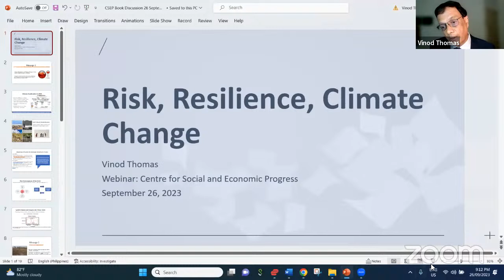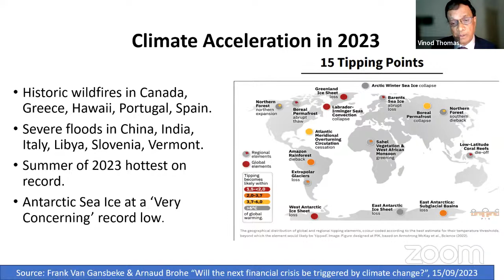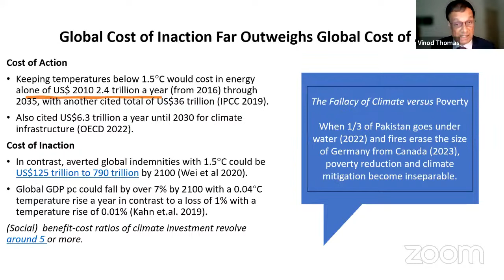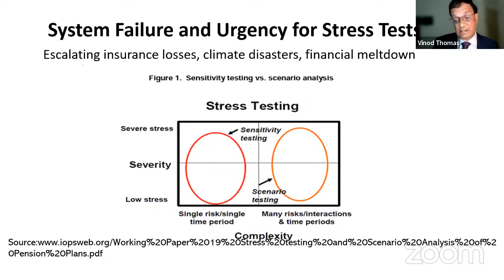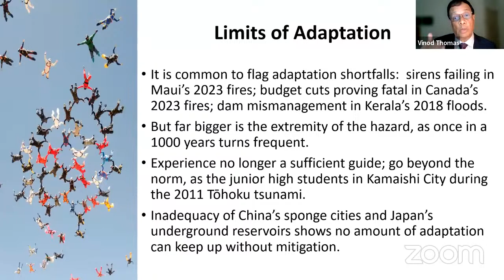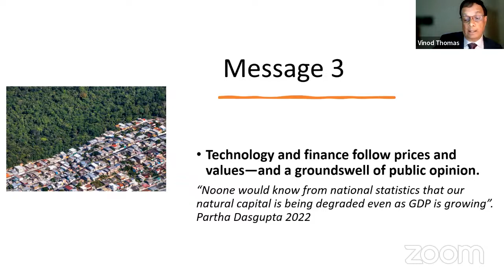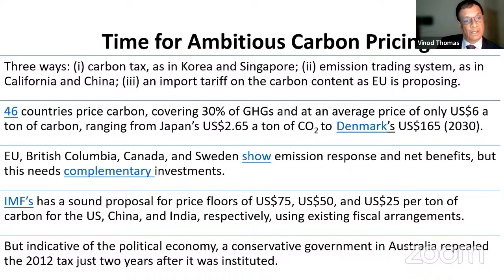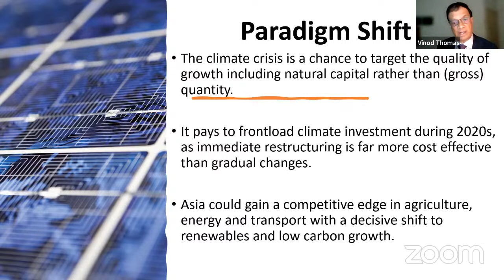Risk And Resilience In The Era Of Climate Change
The Centre for Social and Economic Progress (CSEP) is delighted to host a webinar to discuss the book “Risk and Resilience in the Era of Climate Change” by Vinod Thomas, Visiting Senior Fellow, Institute of Southeast Asian Studies on Tuesday, September 26, 2023, 6.30 – 8.00 pm IST. Attendees may join online via Zoom. The webinar will also be streamed live on YouTube.

About the book:

The book “Risk and Resilience in the Era of Climate Change” presents essential insights into the interaction between rising risks and raising the bar for resilience during the climate crisis. Its timeliness lies in applying important findings on risk and resilience to runaway climate change. When risk and resilience are brought together in the context of climate catastrophes, three key messages emerge.

The first is that accounting for the root causes of these calamities, and not just their symptoms, is essential to slowing the spike in these events. It is therefore vital to link carbon emissions from human activity to the sharp rise in climate disasters globally. The second is that growth economics and policy must factor in the failure of governments and businesses to tackle spillover harm from economic activities, as seen dramatically with global warming. With climate risks rising, this calls for a fundamental revision in the teaching and practice of business and economics. And third, prevention must become a far bigger part of resilience building, with greater preparedness for more intense destruction built into interventions. This emphasis on prevention deems disaster recovery as not just returning to how things were but building back better.

Speakers:
*Rakesh Mohan - President Emeritus and Distinguished Fellow, CSEP
*Vinod Thomas - Visiting Senior Fellow, Institute of Southeast Asian Studies
*Sunita Narain - Director General, Centre for Science and Environment (CSE)
*Olivia Jensen - Deputy Director & Lead Scientist (Environment and Climate), LRF Institute for the Public Understanding of Risk, National University of Singapore
*Laveesh Bhandari - President and Senior Fellow, CSEP

Moderator
Janak Raj - Senior Fellow, CSEP